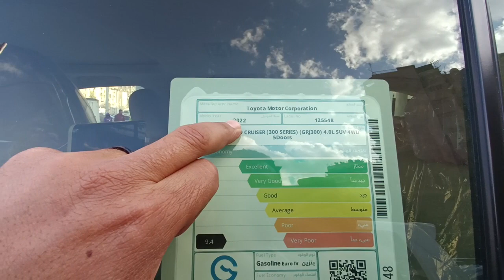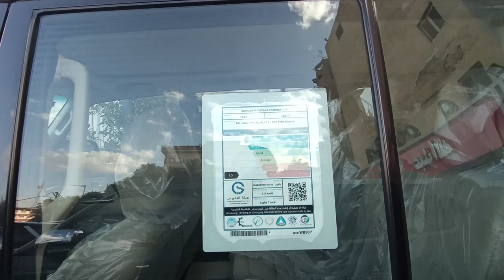٣١ مايو ٢٠٢٣